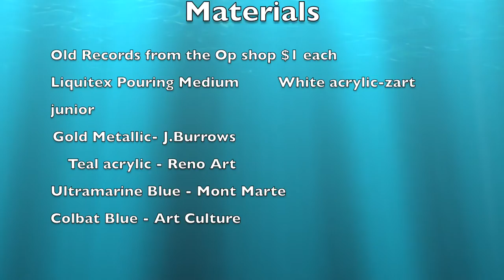How to create an affordable fluid art painting using old vinyl records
Hey friends,

Here is a 'how to' create an affordable fluid art painting using old vinyl records from the op shop. They cost about $1 each, and the acrylic paints used are all from the $2 shop.

xx

If you would like to give me a follow on my other socials they are:
Snappy: @bridggg
Facey: Bridg Louise Art